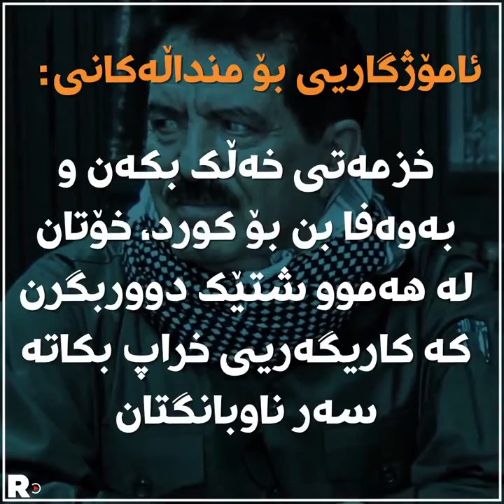Kosrat Rasul Ali